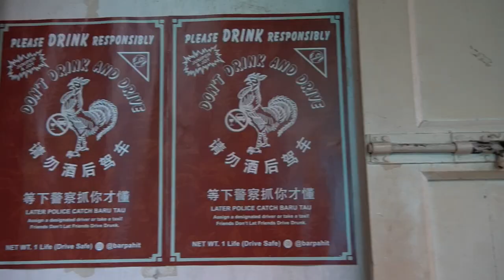𝗠𝗢𝗡Í𝗡 𝐕𝐋𝐎𝐆 𝟮𝟬𝟮𝟯 | 𝐏𝐓 𝟐- 𝘾𝙝𝙖𝙢𝙥𝙞𝙤𝙣 𝙩𝙧𝙞𝙥 𝙛𝙤𝙧 𝙋𝙝𝙞𝙡𝙞𝙥𝙥𝙞𝙣𝙚𝙨 𝗠𝗢𝗡Í𝗡 𝘾𝙪𝙥 2022 𝘾𝙝𝙖𝙢𝙥𝙞𝙤𝙣 𝙩𝙤 𝙈𝙖𝙡𝙖𝙮𝙨𝙞𝙖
The unforgettable guest shift with MONIN Cup 2022 Philippine Champion, 𝙈𝙖𝙧𝙠 𝙂. 𝘿𝙚𝙛𝙚𝙣𝙨𝙤𝙧 and his mentor, 𝙍𝙖𝙡𝙥𝙝 𝘼𝙡𝙡𝙚𝙣 𝙎𝙖𝙣𝙩𝙤𝙨.
let them take you to Pahit & The Vault KL for an exclusive guest shift night, they rock the night !

With showcasing the beautiful bar and the creative drinks that Mark and Ralph will be making. You'll get a sneak peek behind the scenes for their inspiration and techniques to show you the preparation that went into the guest shift.

Don't miss out on this exciting opportunity to see two master mixologists in action!  the end to see the guest shift in Malaysia and experience the magic of mixology.

A big shout-out to the production team too, can't make this without you guys!